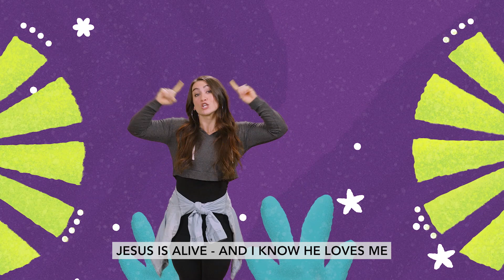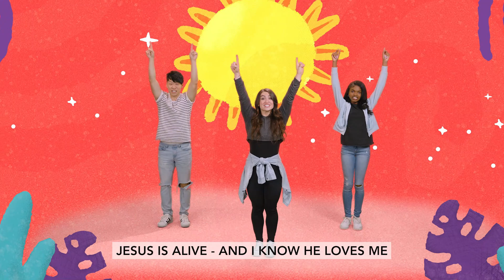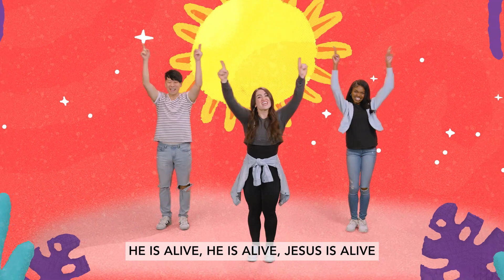Preschool - April 9th